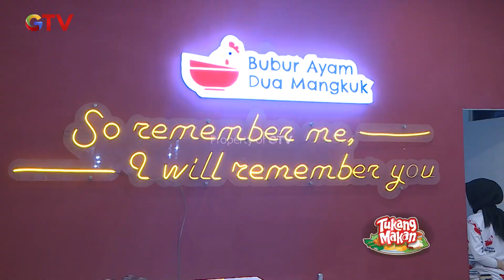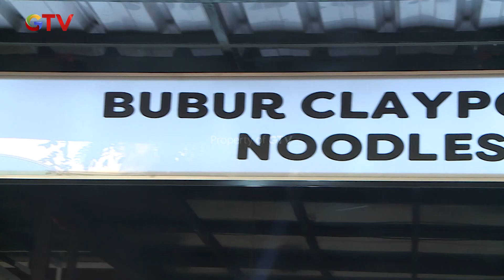BUBUR AYAM DUA MANGKUK! Cempaka Putih, Jakarta Pusat! | TUKANG MAKAN | EPS. 42 (1/4)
Nah ini dia Sasaran Kuliner Kali ini! Selamat Datang di Program yang memberikan kita rekomendasi-rekomendasi makanan yang pastinya bikin kita ngiler.

Ikuti Kulineran Makanan "Tukang Makan" bersama Desy Genoveva, Hifdzi Khoir & Rangga Dewamoela, Claudia Andhara, Firhan Ashari, Immanuel James Leoreen Purba serta bintang tamu lainnya.